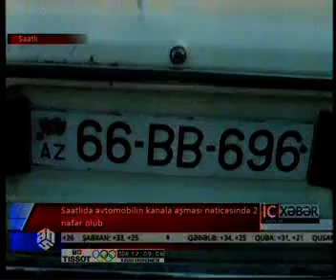Yolda faciə 2 ölü, 2 yaralı